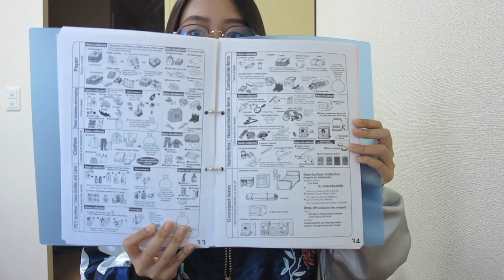japanese university experience part 1 TIU // มหาลัยญี่ปุ่นเป็นไงนะ??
** Analytical Reading and Thinking not Analytical Reading and Writing **

Hello guys! This is the first part in my japanese university experience.  I hope this video is not too confusing haha.

ฮัลโหลลลล มาแล้วววว ขอบคุณที่ดูวีดีโอนี่นะ ความจิงเรามี outro ดีๆแต่มันอยู่อีกคลิปนึง อะฮือ

part 1 เกี่ยวกับมหาลัย
หวังว่ามันจะช่วยอะไรได้บ้าง อาจจะมีบางช่วงงงๆ ขอโทษในความงงของเราด้วย

☾  find me

ask fm : baimonnp